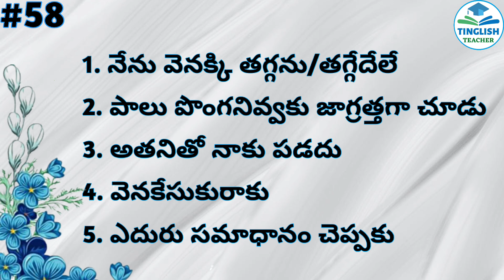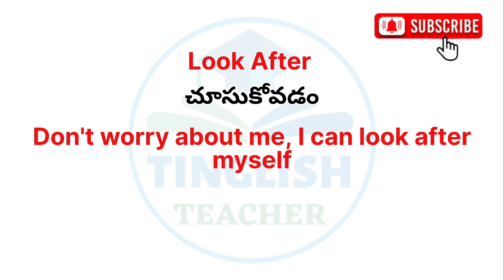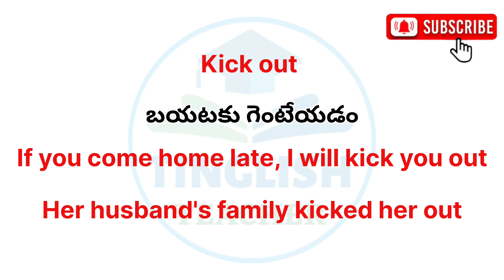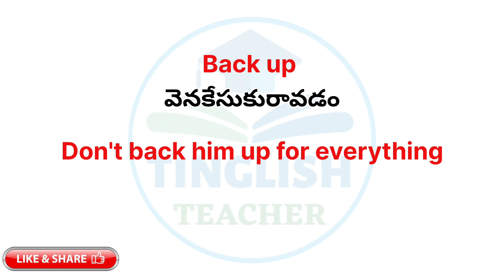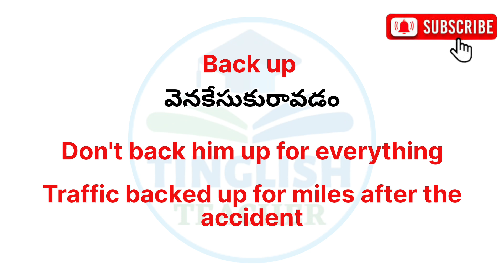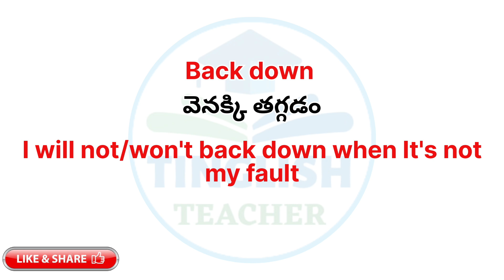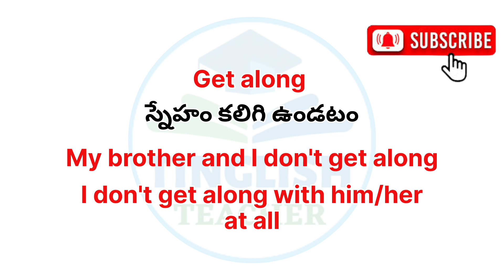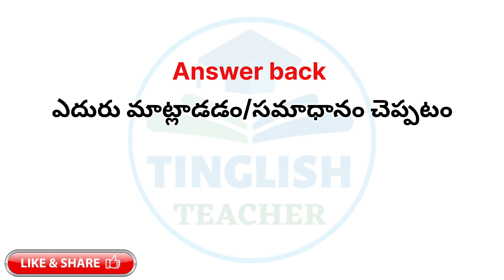Phrasal verbs in English | Learn English through Telugu | Tinglish Teacher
In this video, we look at the Phrasal Verbs in English.